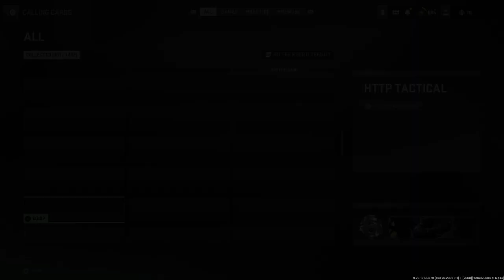Call of Duty®_20231009203320